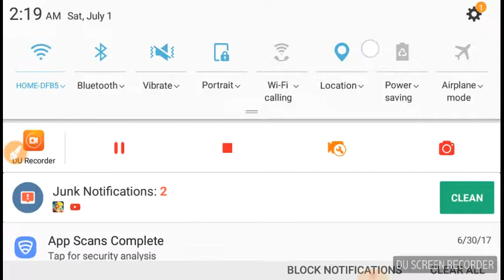That one attack 😢😭😭😭